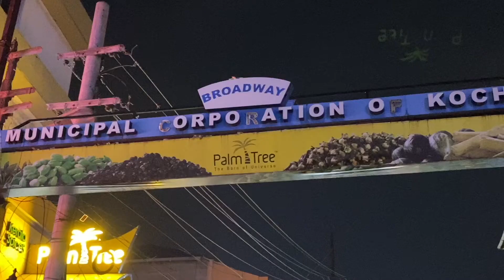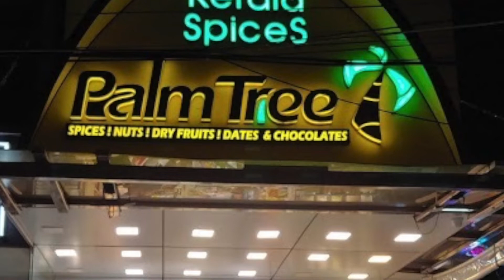Kochi Day - 02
Kochi Day 02 || Marine Drive || Spice market ||